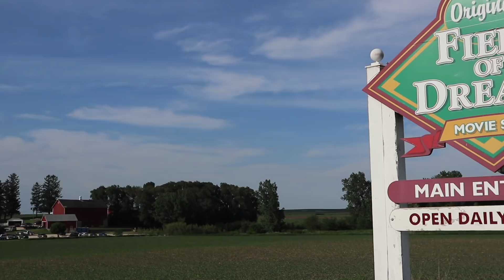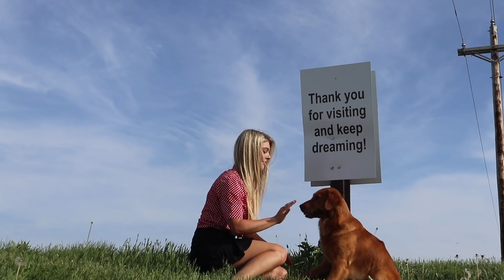CHICAGO, WRIGLEY, THE FIELD OF DREAMS.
Scout and I hit the road again to watch Nick play ball in Chicago and Iowa. I was able to check off a few things on my bucket list too! Wrigley field and The Field of Dreams Movie Site.

Come hangout with us on social media!

Nick's Twitter: @NickerT_10